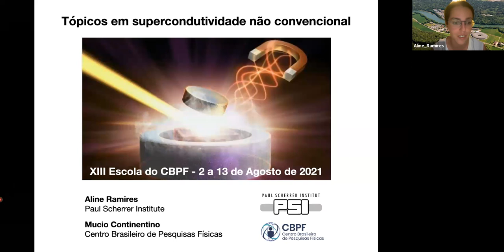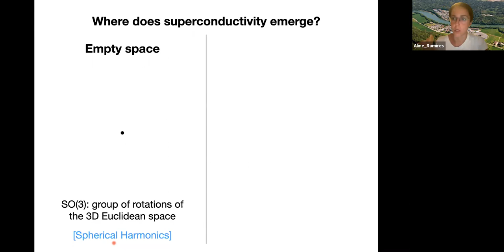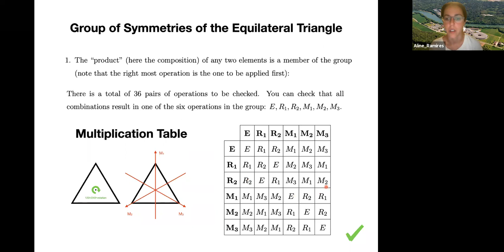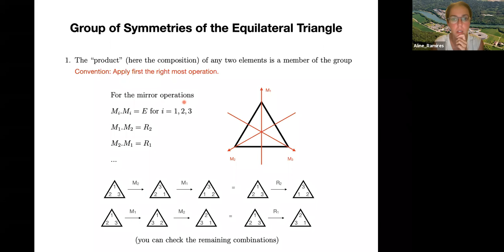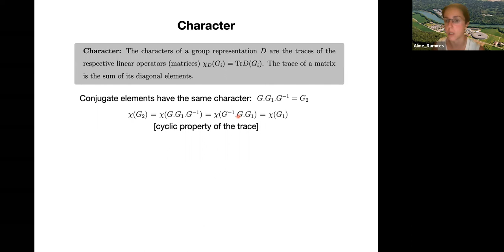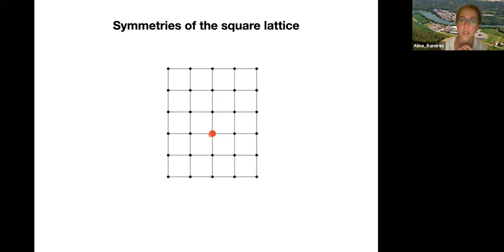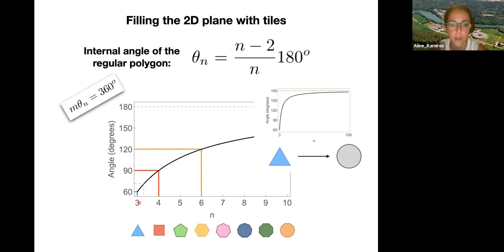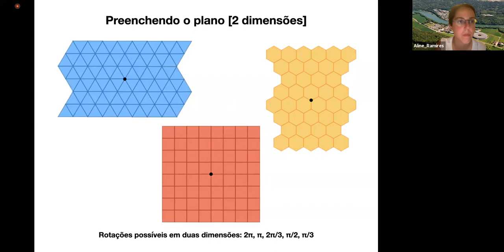D11 QUA Tópicos em supercondutividade não convencional